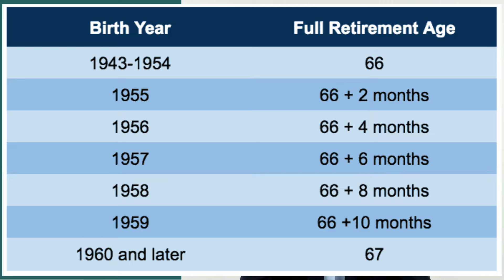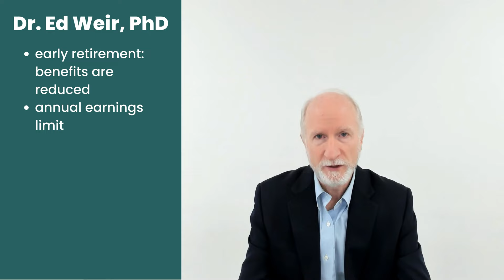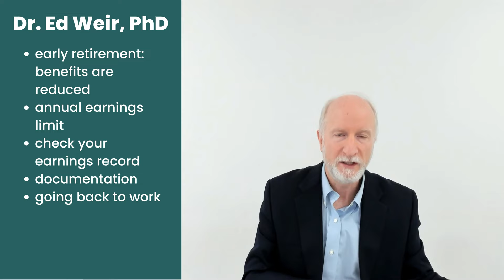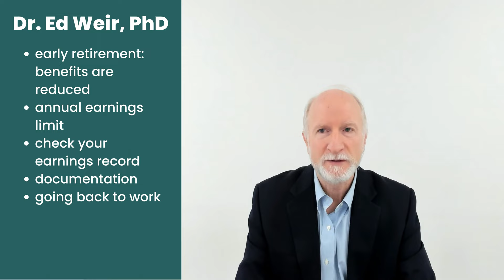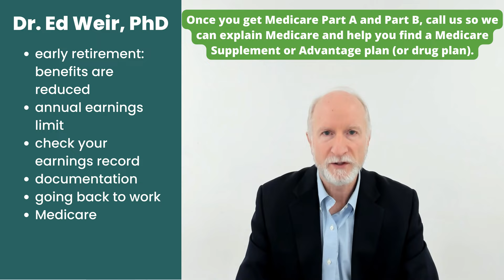How to file for retirement: Secrets from a Government Insider!